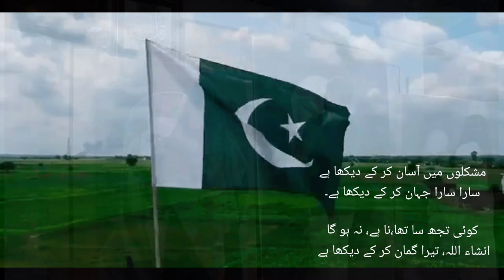Dill_sa_Pakistan || IndependenceDay_of_Pakistan||(1080p)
Video by Sidhu's gallery